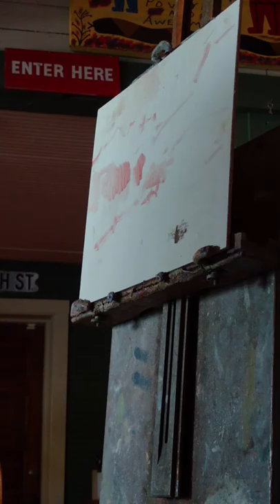Scott Christensen Demo part 1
Scott Christensen in Tennessee demo from photograph.